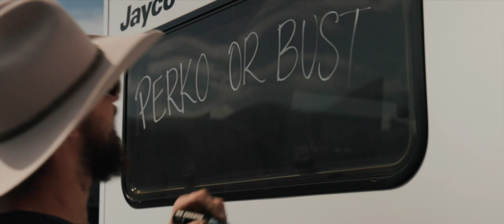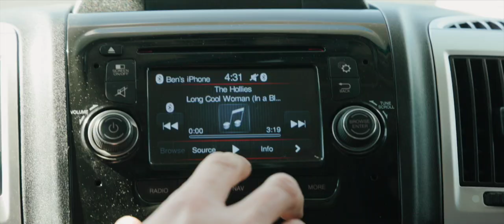Filming a race car build and adventure in the desert!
I filmed Jordan and Ben build a race car and bike, then we drove out to Kalgoorlie to race. We had so much fun and the incredible community around the vintage car scene was extremely impressive.  It was an amazing experience to be out there shooting photos and meeting car enthusiasts.

Images at the end of the video edited with my JB Film Presets